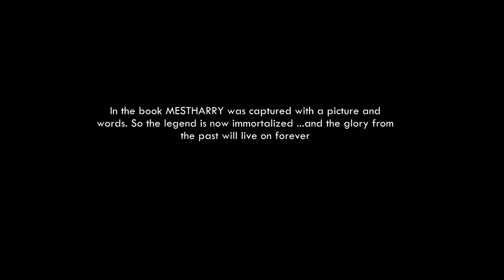Mestharry - Live clips 2000 (audio and pictures from 1997-2000)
This video contains pictures and audio from one of the most hard rocking, notorious and spectacular band in the history of Norway. Unfortunately the archive of footage and audio was long lost. But a rescue team were able to find and restore some of it...and here it is! This is MESTHARRY.

Meet Ritchie Lightning, Glimmer and Baba Bob recorded live 2000. The collection of pictures are from the period: 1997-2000. The first edition of Mestharry also included Stonescar and Moslett as members.

This video contains live-clips from their greatest hits catalogue:
- Xenadu
- More Turkey than Spanish
- When the Night is Finally Over
- The Sleeper
- Sweet Operator
- African Heat (with YtseJam and Carry on Wayward Son cover)
- Overmåde full av nåde
All tracks recorded live in the year 2000.

The members
Mestharry Mark 1:
- Ritchie Lightning (aka Torleif Klepp) - Bass and Vocal
- Glimmer (aka Terje Skår) - Guitar and vocal
- StoneScar (aka Steinar Nilsen) - drums
- Moslett (aka Kjetil Moslåtten) - guitar

Mestharry Mark 2:
- Baba Bob (aka Jostein Fingarsen) - drums